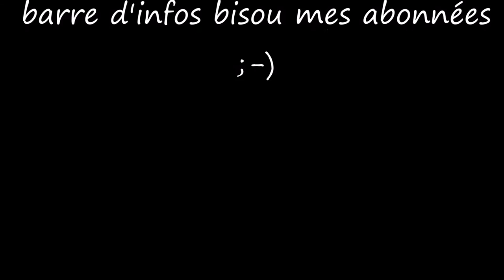** Mes compts facebook et instagram **